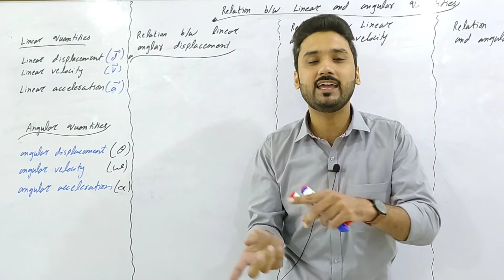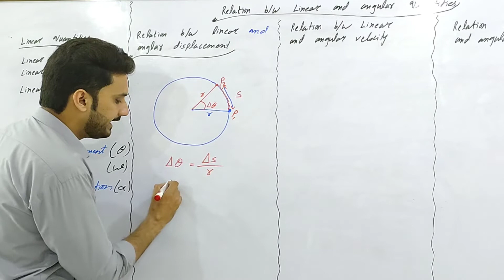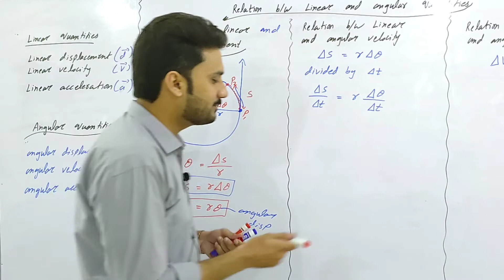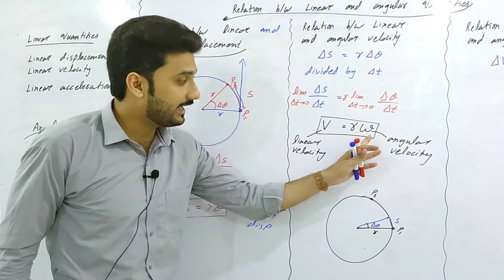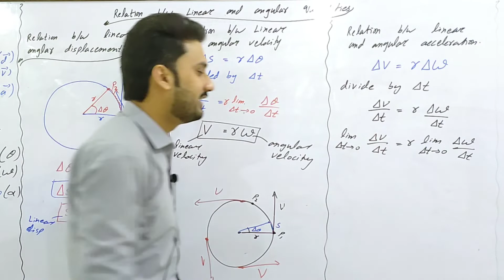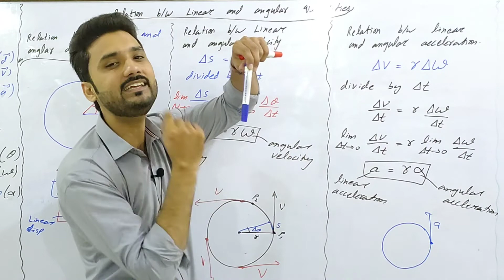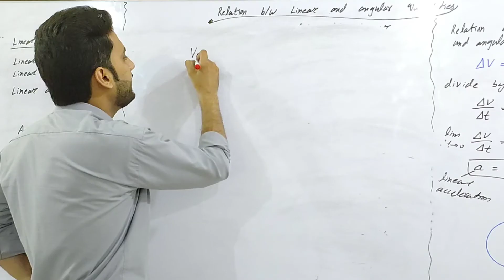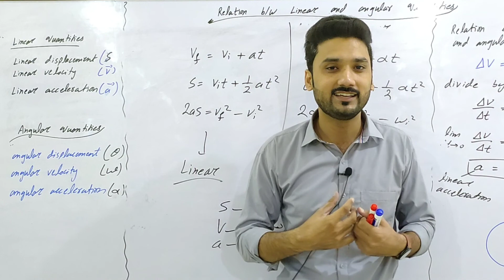Relation between linear and angular quantities | class 11 physics | Mechanics | BS physics | BSc|ADS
relation between linear and angular quantities | class 11 physics | physics ka safar

related search

relation between linear and angular quantities
relation between linear and angular quantities class 11 physics
relation between linear and angular
relation between linear and angular quantities class 11 velocity
relation between linear and angular quantities 1st year physics

relation between linear and angular velocity | class 11 physics | physics ka safar

related search

relation between linear and angular velocity
relation between linear and angular velocity class 11 physics
angular
relation between linear and angular velocity class 11 velocity
relation between linear and angular velocity 1st year physics
relation between linear and angular velocity complete explanation | class 11 physics | physics ka safar